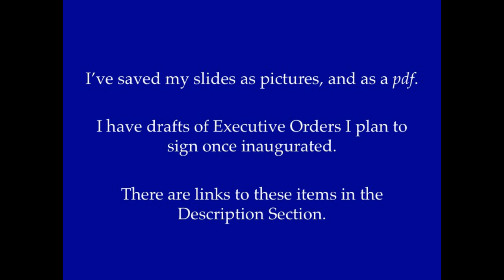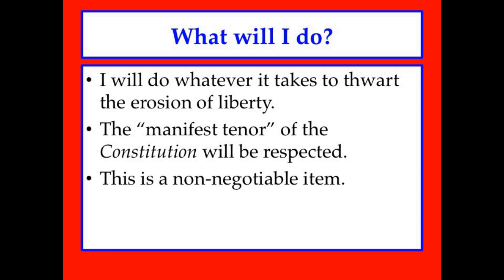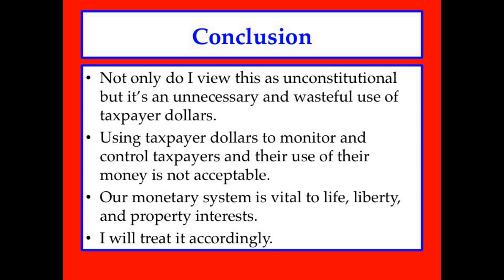Digital Currency is a Threat to Liberty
Digital currency will be used to monitor and throttle your spending. It is a form of control. It's unconstitutional. I will never support any policy that takes money out of your physical control.

Close
Music credit is YouTube channel 2SICH, video "Groove Metal: 12 Sick Riffs!", she is playing Ektomorf's 'Show your fists' starting at 1:40.